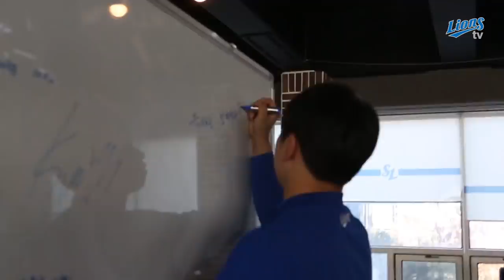[라이온즈TV] 2019 라이온즈 스타트